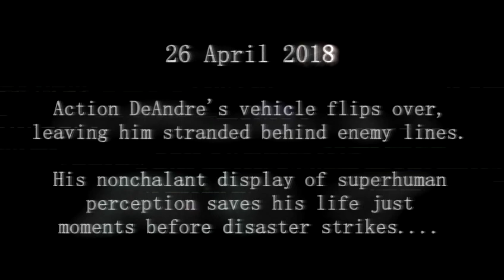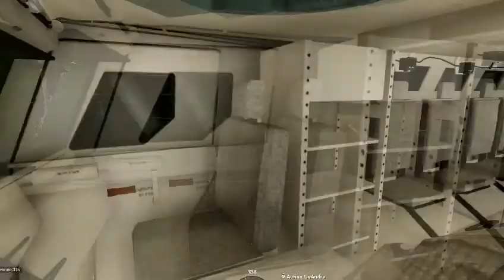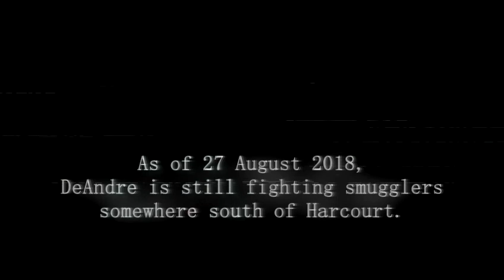26 April 2018 found footage (Action DeAndre)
Action DeAndre spots an enemy out of field of view & line of sight.